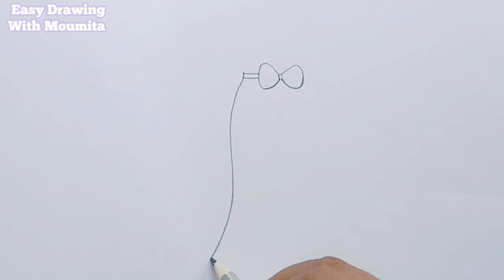Very Easy Drawing Girl | Very Easy Girl Backside Drawing 💗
Queries Solved :
drawing girl
girl drawing easy
girl backside
beautiful girl drawing
drawing girl backside
how to draw a girl backside
backside drawing
girl draw
draw girl backside
how to draw girl backside
draw girl
girl backside drawing 💗
how to draw girl backside drawing
girl kaise draw karte hain
girl kaise draw karen
girl drawing kaise banaye
Girl drawing easy for kids